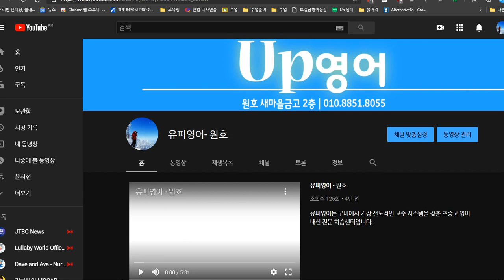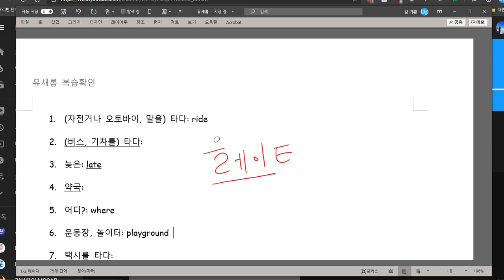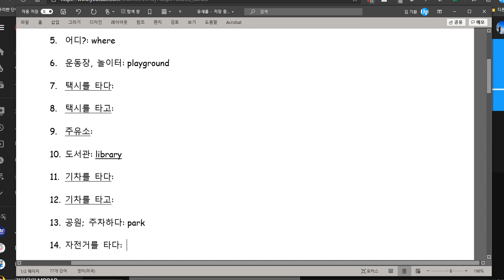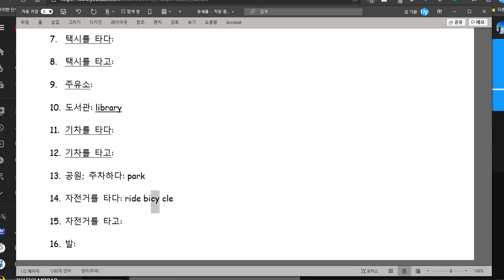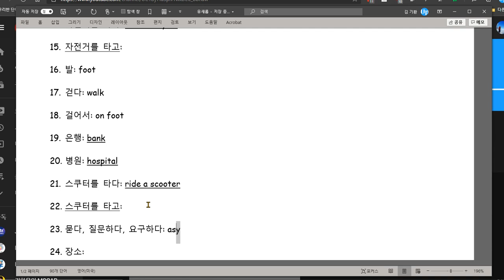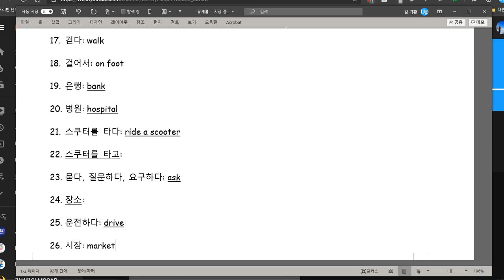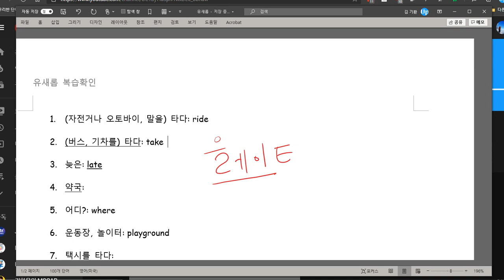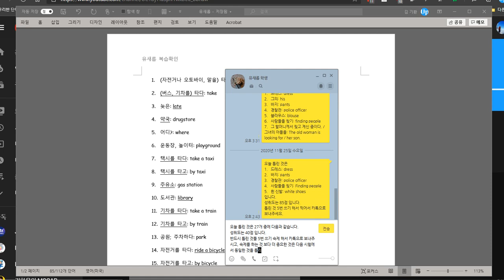유새롭 2020 11 26 성취도 40점 다음 시간에는 틀렸던 것을 다시 틀리지 않도록 익힘학습하시기 바랍니다